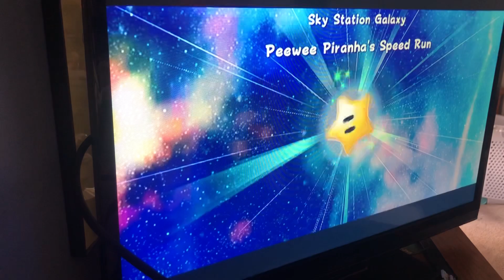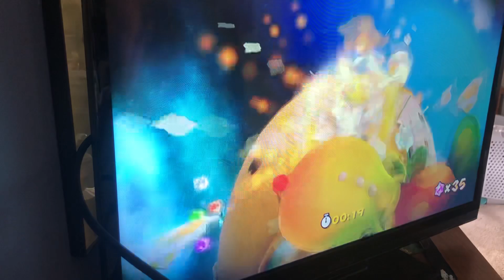Super Mario Galaxy 2 Part 3